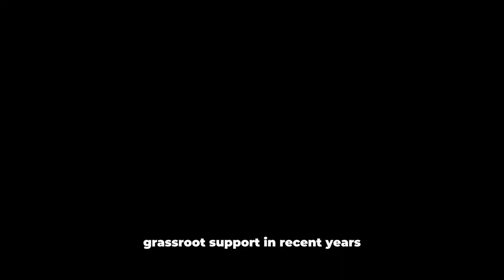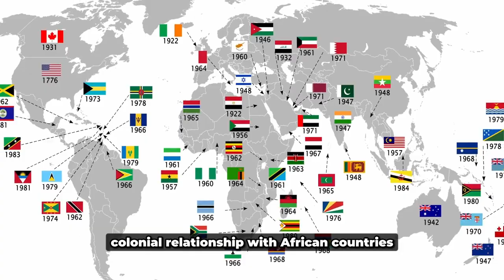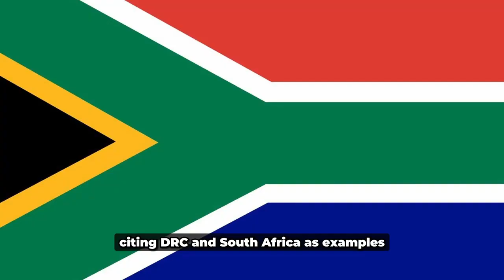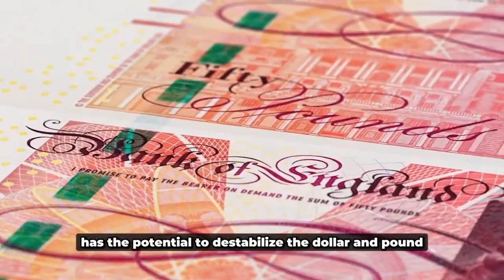Unveiling Julius Malema's bold vision for South Africa's future!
Join us as we explore Julius Malema's vision for the future of South Africa in this thought-provoking and eye-opening video. From economic justice to land reform, Malema's bold ideas and strategies for a better South Africa are dissected and analyzed. Gain a deeper understanding of the political landscape and the potential impact of Malema's vision on the future of the country.
Julius Malema speech.

🎓Nyangweso News Media: your premier source for comprehensive coverage and analysis of education news, breaking news in Africa, political analysis, disaster coverage, Christian insights, motivational talks, entertainment updates, science discoveries, Kenya news, African perspective, and global coverage. Based in Kenya, we bring you insightful content from across Africa and the world. Stay informed and inspired with our in-depth reports and engaging discussions.